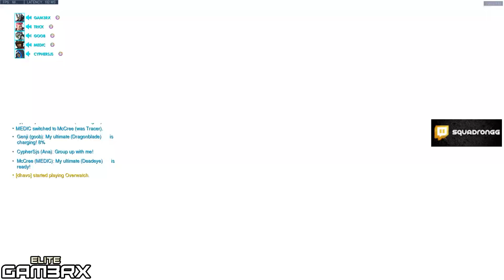OVERWATCH RANKED BUT IT'S A 4 STACK OF FEEDERS | The Climb: Episode 82 - Squadron Gaming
Episode 82 of our Overwatch Competitive Series: The Climb. Which showcases our highlight games as the series' title states. Our Climb through the Ranks. That started console but switched PC on January 1st 2020. From Sliver, Gold and Plat all the way to Grandmasters and Top 500 And even when we eventually switch to PC and pursue our 'Path to Pro' in Open division, Contenders and Beyond. This series is also dedicated highlight reel to every tournament that we play  (Squadron SR avg this video = 2400).

Squadron Gaming (Previously Elite Gamers) is a Christian Oriented, Trinidad and Tobago Based Gaming Group. With the goal working goal of becoming the head Caribbean/Christian E-sports Representative. We Upload Primarily Multi Perspective based Gameplays , Highlights, Funny and Epic Moments along with Random Shenanigans.

Upload Schedule: Guaranteed 3 Videos a weeks for Unseen and Uncut, The Climb (Overwatch) , The Grind (Fortnite) with random unplanned video pops ever so often.

Live Streams:
from 7:00pm AST every Monday, Tuesday, Wednesday & Thursday